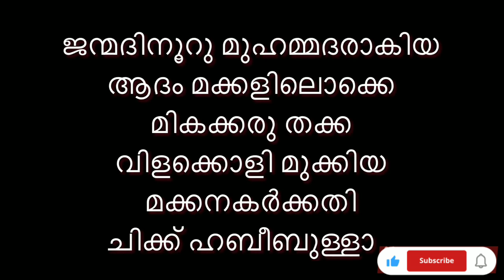കലോത്സവ വേദികളിൽ വളരെ പരിചിതമായ മാപ്പിള പാട്ട്/with lyrics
എൻ്റെ മകൾ കലോത്സവ വേദിയിൽ പാടാൻ പഠിക്കുന്ന പാട്ട്